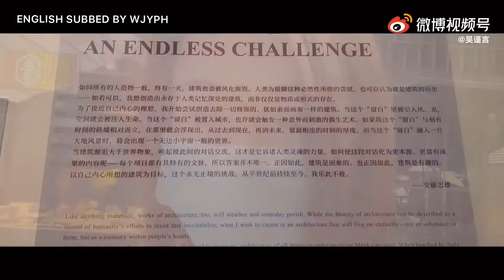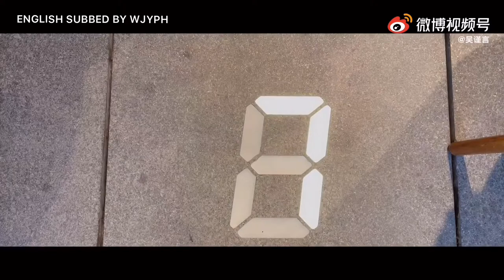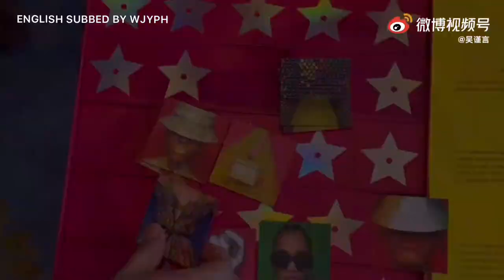WJY Vlog: WorkingHardIsNotBoring 3-Day Shanghai Business Trip (ENG SUB)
[04132021] Wu Jinyan's Vlog

" WorkingHardIsNotBoring This is a '3-day Shanghai business trip of moving bricks and don't forget to go for a stroll and eat' vlog "